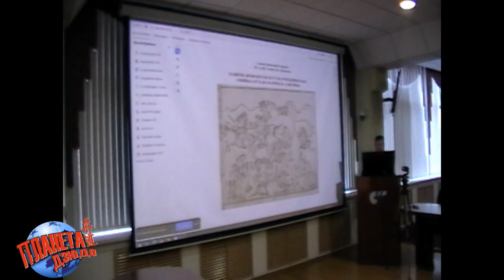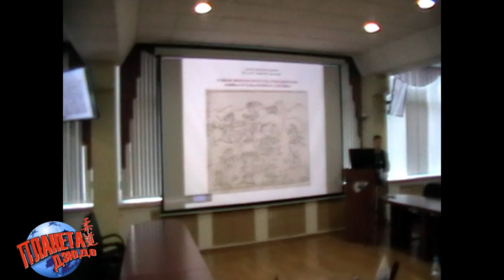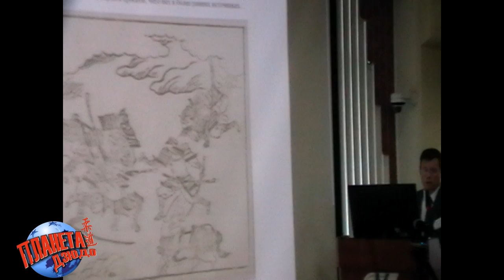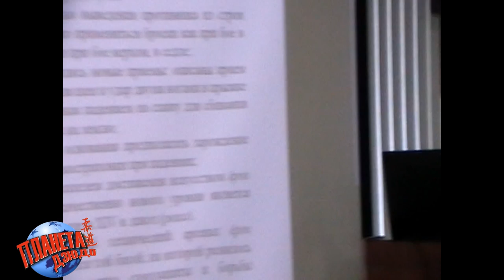Развитие Японского искусства рукопашного боя в войнах XIV века. Алексей ГОРБЫЛЁВ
IX Международная научно-практическая конференция «Боевые искусства и спортивные единоборства: наука, практика, воспитание»
Выступление к.и.н., доцент, Институт стран Азии и Африки МГУ им. М. В. Ломоносова, Алексея Горбылёва "Развитие Японского искусства рукопашного боя в войнах XIV  века".